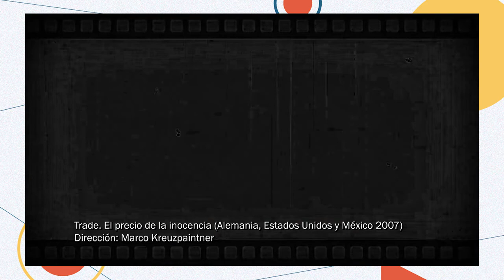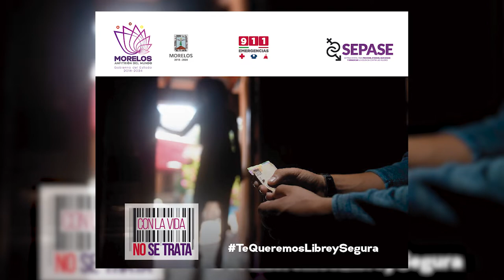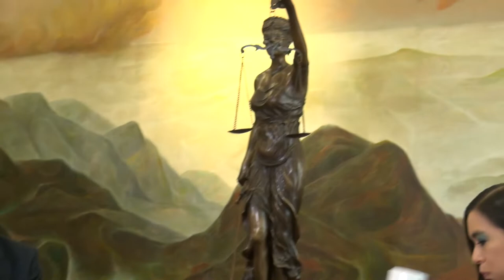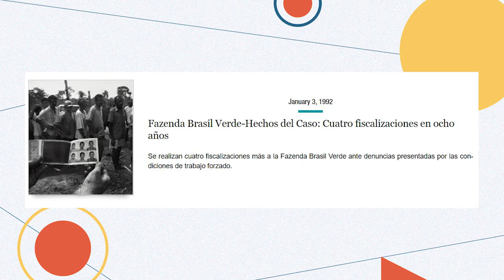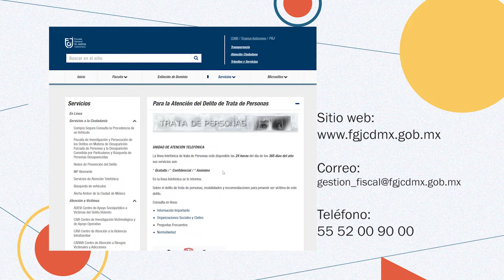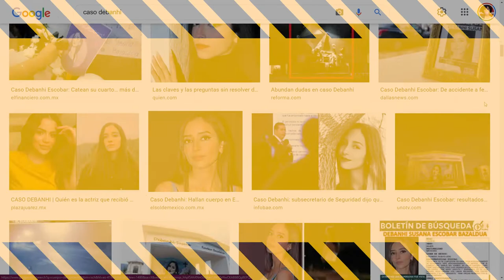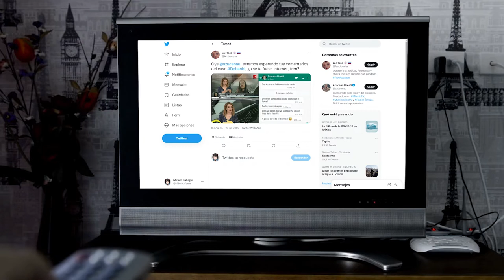86.- El precio de la inocencia | Cultura al Derecho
Diego A. Guerrero y la Dra. Julieta Morales Sánchez, conversan sobre los temas que aborda la película El precio de la inocencia, dirigida por Marco Kreuzpaintner.

¿La inocencia debería tener un precio? ¿Cómo y dónde pagamos por ella? En un país en el que caminar por la calle a plena luz del día, y ni hablar de la oscuridad letal de sus recorridos, las mujeres, adolescentes y niñas, son la presa irreprochable de aquellos que sueñan con un final de cuento cruel y desgarrador.

El precio de la inocencia cuneta la historia de Jorge, un chico mexicano de 17 años que emprende un viaje sin fin en busca de su hermana Adriana, de 13 años, quien ha sido secuestrada por un grupo de tratantes de blancas que opera en la frontera entre Estados Unidos y México. Mientras Jorge intenta averiguar el paradero de su hermana, conocerá a Ray, un policía texano, que también busca a su hija secuestrada.

Conducción: Diego A. Guerrero García
Invitado: Dra. Julieta Morales Sánchez
Realización y Postproducción: Miriam S. Gallegos Muñoz
Diseño Original de Imagen: Andrea Hernández Ulloa, N. Jacqueline Garrido Castillo
Música Original: José Mondragón
Ingeniería en estudio: Amado J. García Solís